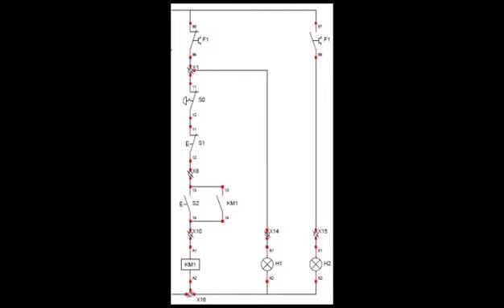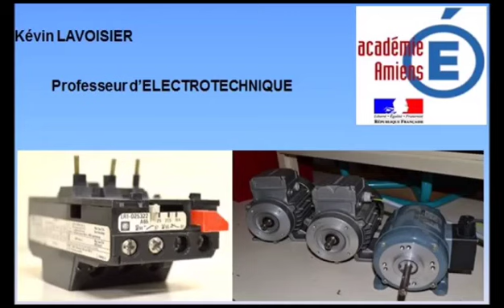Relais thermique comment ça marche AbdellahTV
Abdellah TV
AbdellahTV